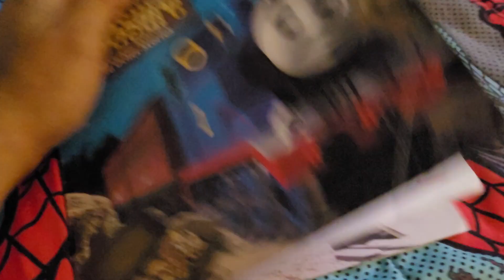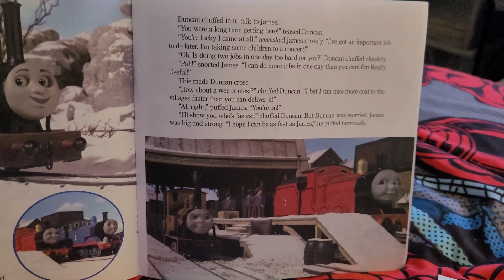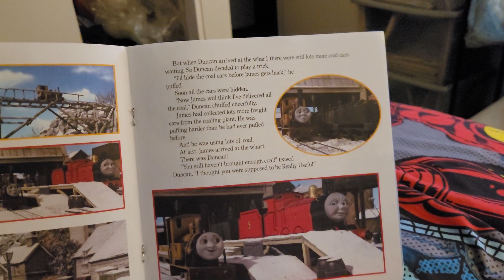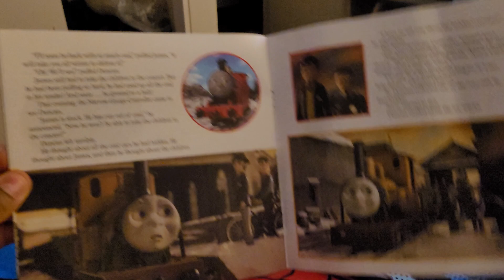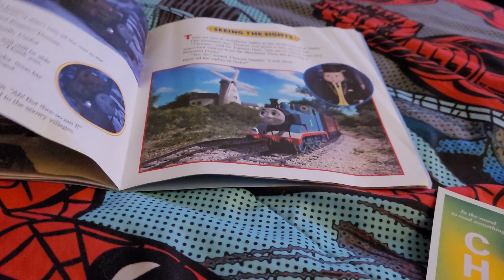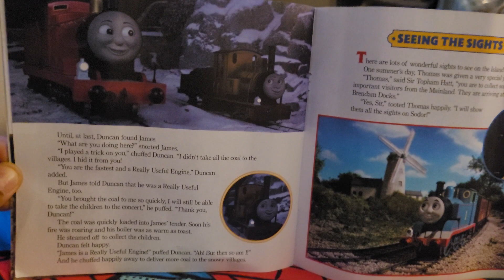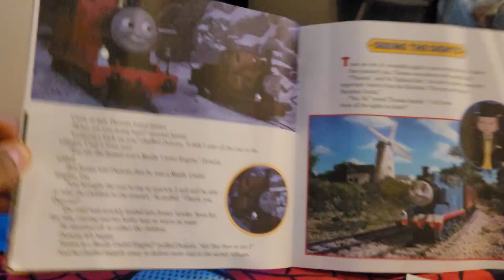Thomas and friends Duncan bluff 2008